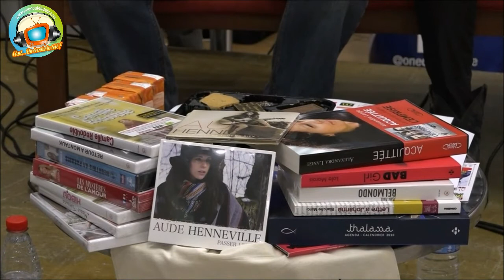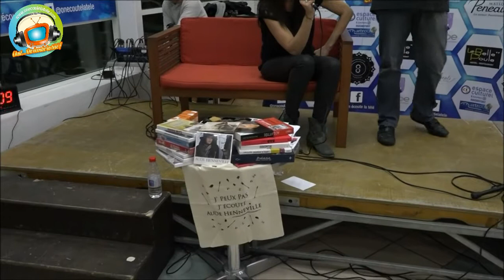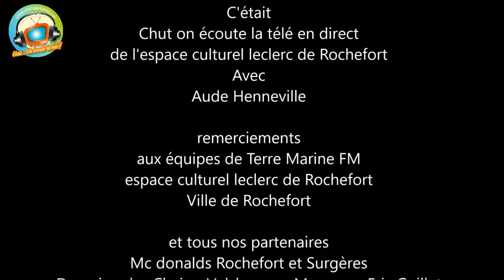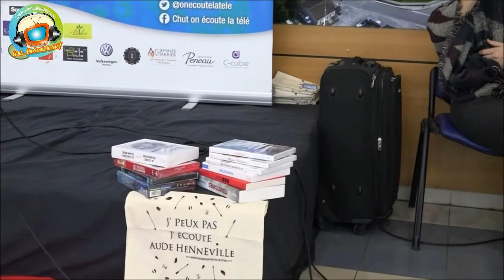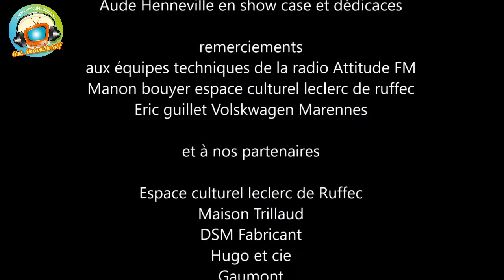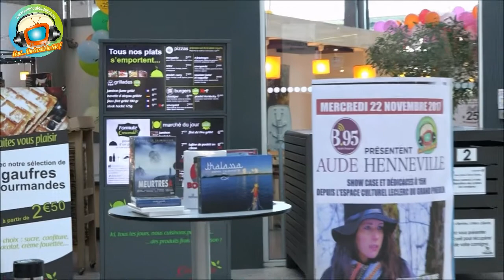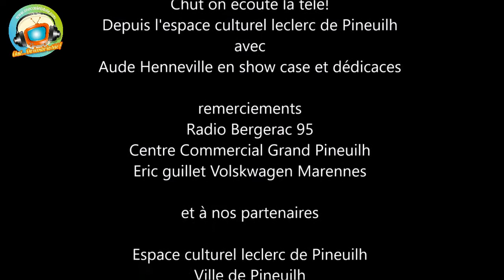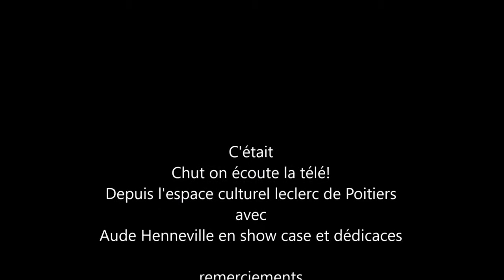AUDE HENNEVILLE TOUR 2017 NOUVELLE AQUITAINE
Voici en images notre semaine résumé en 1h30 de la venue de Aude Henneville en nouvelle aquitaine en tournée avec Chut on écoute la télé!